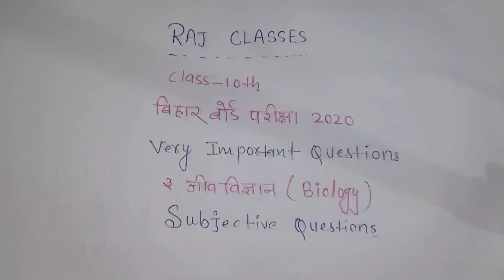बिहार बोर्ड मैट्रिक परीक्षा 2020 , जीवविज्ञान(Biology),V.V.I Subjective Questions by Raj classes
नमस्कार दोस्तों आप सभी का स्वागत है -yotube channel  "RAJ CLASSES"।।।
दोस्तों ये Channel बोर्ड परीक्षा के लिए No-1 है।

Bihar Board class 10th vvi questions for exam 2020 physics subjective questions ke video ka link

दोस्तों यह वीडियो बिहार बोर्ड मैट्रिक परीक्षा 2020 से संबंधित है ।।और इसी तरह के प्रश्न आपके बोर्ड परीक्षा में आते है। समाजिक विज्ञान । subjective and objectives vvi important questions।।। विज्ञान के subjective and objectives gusses questions important ।। हिंदी के महत्वपूर्ण प्रश्न subjective with objective।। संस्कृत के महत्वपूर्ण प्रश्न subjective with objective।। 2020 के लिए महत्वपूर्ण प्रश्न है।।
Biharboard model paper 2020
Biharboard important questions 2020
Biharboard hindi important questions 2020
☆Bihar board model science guess questions
☆Bihar board model paper 2020 hindi sanskrit, science, maths and all subject important questions and guess questions vvi important questions 2020, all state ke liye important questions, set, model set, bihar,up, jharkhand, m.p,ka model set all subjects..
☆Bihar board all subjects model set 2020
☆Bihar board important questions all subjects model set 2020
☆बिहार बोर्ड मैट्रिक परीक्षा मॉडल पेपर 2020
☆बिहार बोर्ड मैट्रिक परीक्षा हिन्दी का मॉडल पेपर 2020
☆ बिहार बोर्ड मैट्रिक परीक्षा समाजिक विज्ञान  का मॉडल पेपर 2020
☆ बिहार बोर्ड मैट्रिक परीक्षा विज्ञान  का मॉडल पेपर 2020
☆ बिहार बोर्ड मैट्रिक परीक्षा गणित  का मॉडल पेपर 2020
☆ बिहार बोर्ड मैट्रिक परीक्षा  का मॉडल पेपर 2020 सभी बिषय

koi bhi problem ho to hmse sampark kare
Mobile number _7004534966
🔥🔥🔥🔥RAJ CLASSES 🔥🔥🔥🔥🔥
🔥🔥🔥🔥BY ROHIT RAJ🔥🔥🔥🔥🎯🎯🎯🎯🏆🏆🏆🏆🏆🏆
Chemistry सिखे सिर्फ 22 minutes me..

Basic chemisty for all classes(6, 7,8,9,10,11,12th) ke liye. ... Part 1

सरल भाषा मे आपलोग के लिए रसायन शास्त्र ।।।
जिस दोस्तो एवं भाईयो को रसायन शास्त्र मे कुछ भी समझ नही आता है उनके मै इस video के माध्यम से सरल भाषा मे video को बनाया है।।।

Basic chemisty,
                         Agar aapko chemistry samajh me nahi aata hai to aap es video ke madhyam se apne chemisty ko thik kar sakte hai bahut basic or full detail ke sath hai mai es video ko banaya hai sirf aapke liye, Bahut hi best concepts hai...